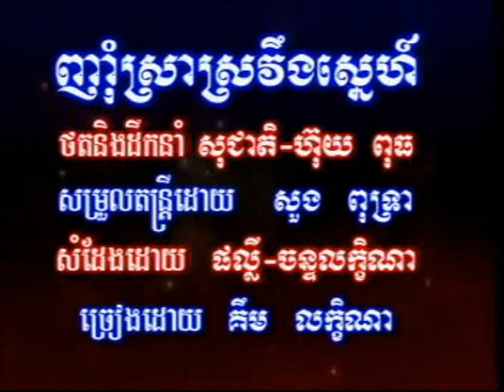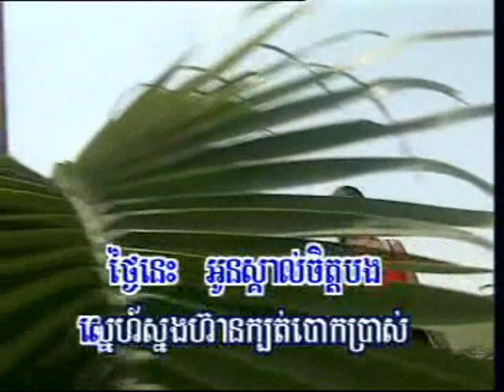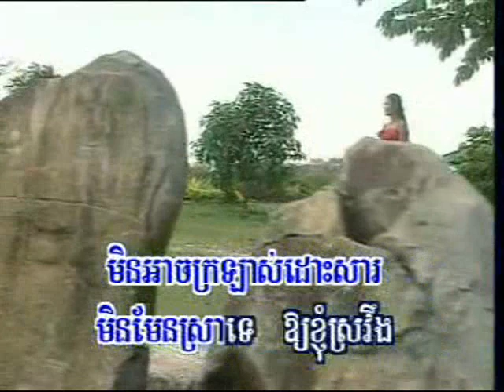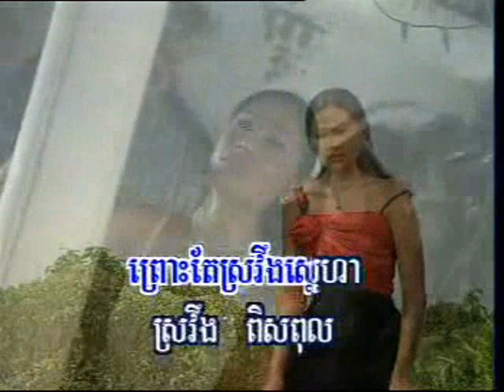Nham Sra Sro Voeng Snaeh ( Music )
RHM VCd Karaoke Music ONLY sing a long